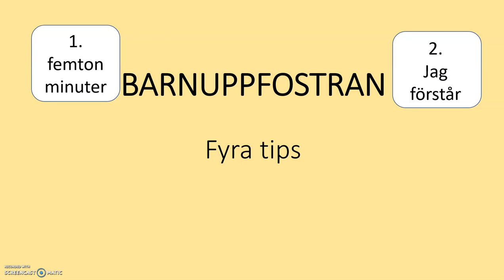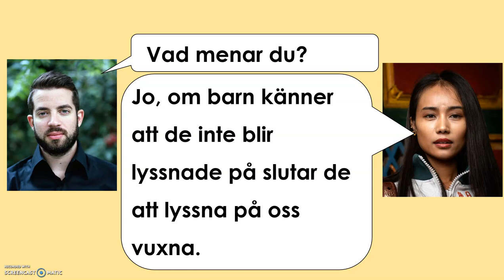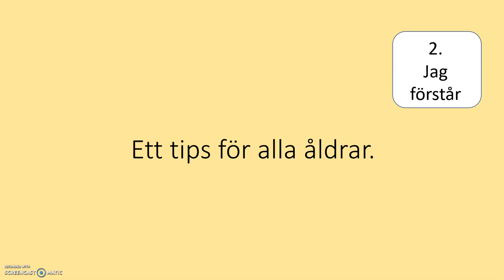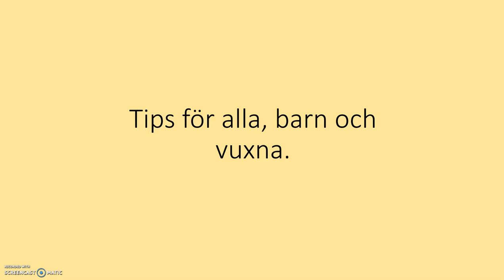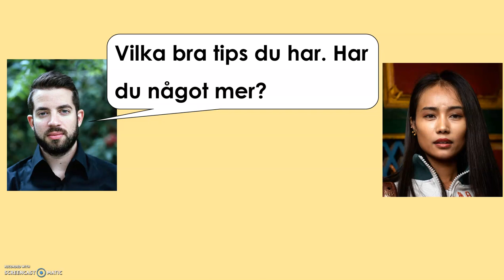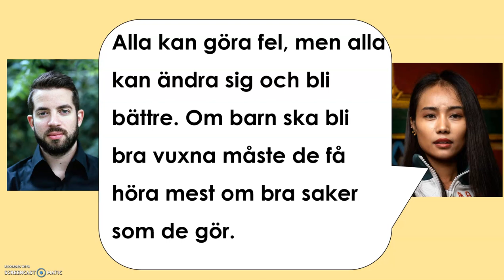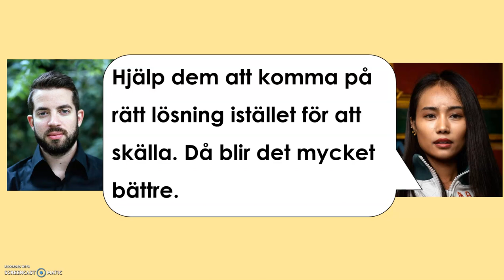sfigunilla Barnuppfostran Fyra tips C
TEMA BARN